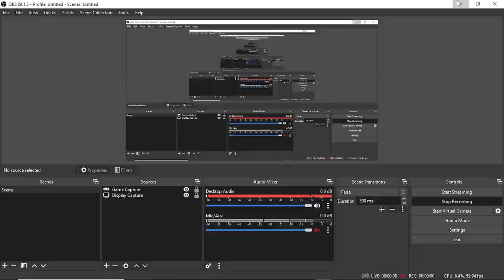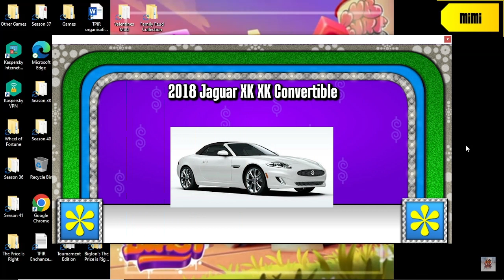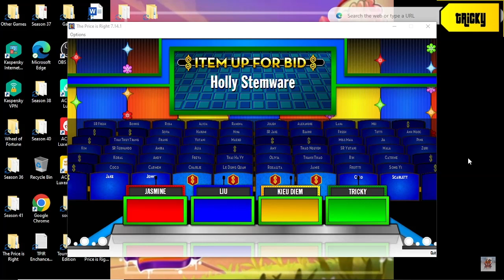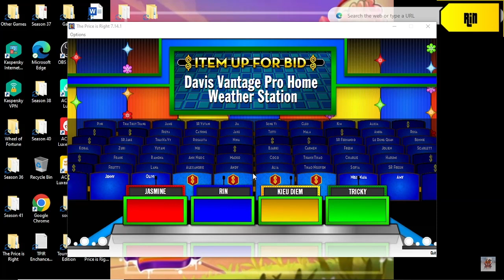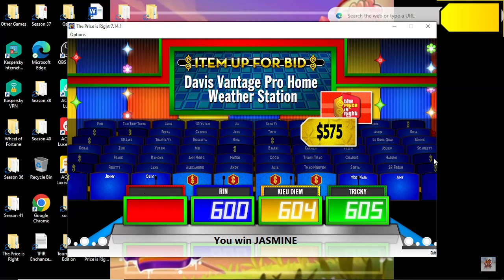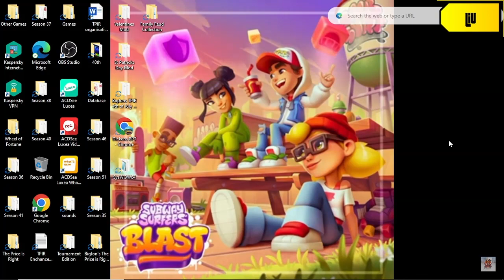Tết Trung Thu special part 7/14 (Day 7 22/9/2023)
finally we have switcheroo clean sweep after only win one to three prizes again